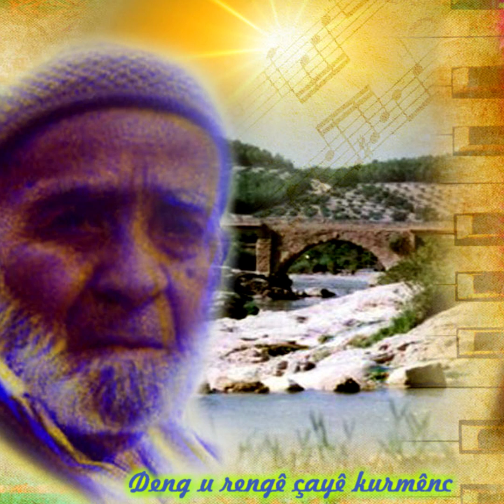Hesnazî:Heycanê حسنازي سترانا هيجانة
Sitrana Heycane ji destana terqolo erebheycan,
dengbêh Hesen Naza Birayê hozan Evdê şerê
حسن نازي قرية نازا أو شاغي سترانا عرب هيجانة ترقولو هيجان
jêder:E Wehab
Jindires youtube Deng u rengê çîyayê kurmênc